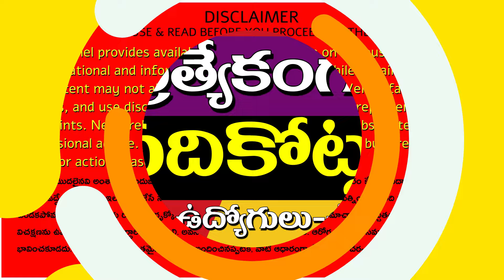ప్రత్యేకంగా పదికోట్లు ప్రకటించిన ఉద్యోగులు-ఉధ్యాయులు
To support the flood-affected people in the Vijayawada surrounding areas, employees and teachers from Sri Sathya Sai and Anantapur districts have donated one day's salary, according to AP NGO Association Vice President Jakkula Madhav. Moved by the severe flood damage, the employees, teachers, and pensioners' associations have collectively pledged this donation. With around 10,000 employees in the district, they are contributing approximately ₹10 crore to the CM's Relief Fund. Several leaders, including Ramamohan, Lakshminarayana, Ramanjaneyulu, and Parameshwarappa, participated in the initiative.

11.  Music from the YouTube music library
12.  Music from Video Editors used in the video-making